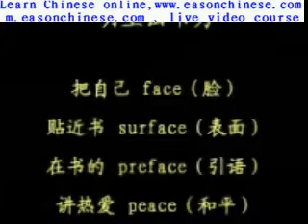1633 sister Furong funny into a large ball